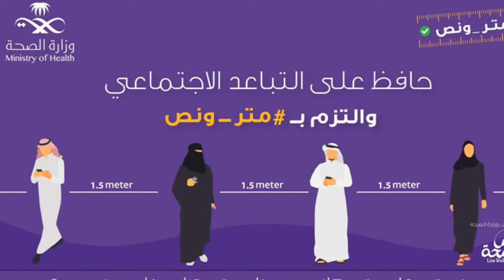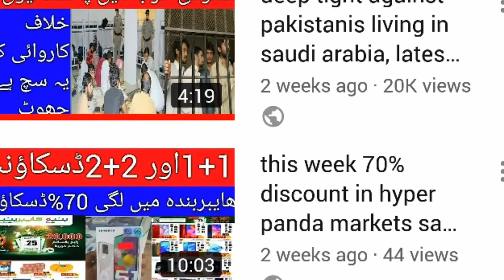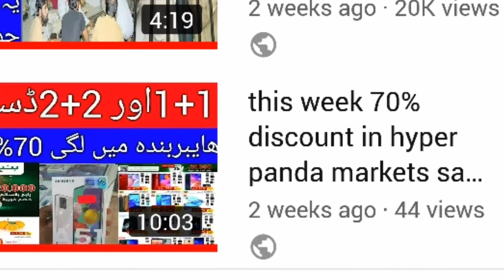pia flight departed. can he depart from saudi arabia now? kia ab pakistani shothi ja sakty hai k na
pia flight departed.  can he depart from saudi arabia now? kia ab pakistani shothi ja sakty hai k nahi , saudi arab me lagy curfew k peshy nazr pakiustani kia ab pakistan ja sakty hai k nahi,